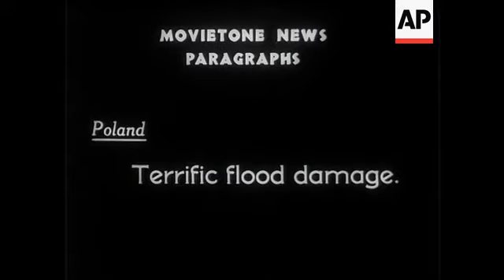Debs Compete For Prize in USA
Shots of the girls parading round. CU of the winner with the cup.